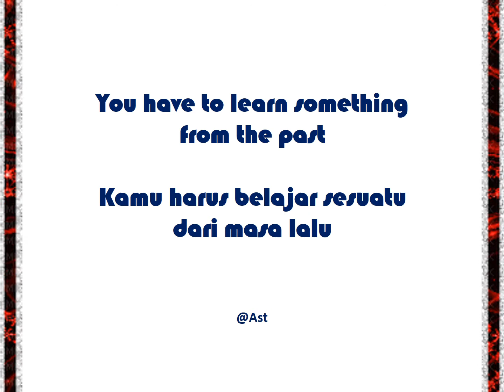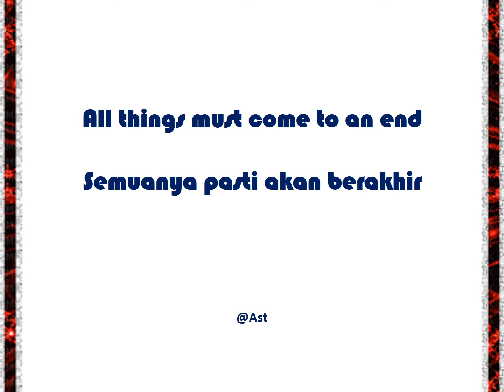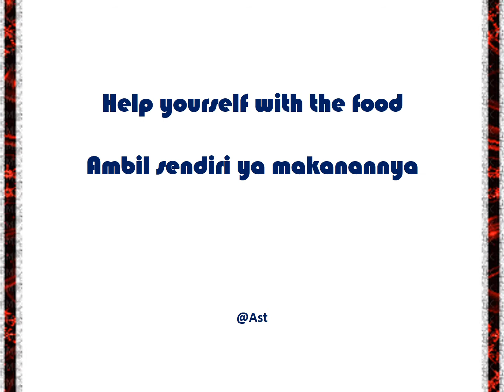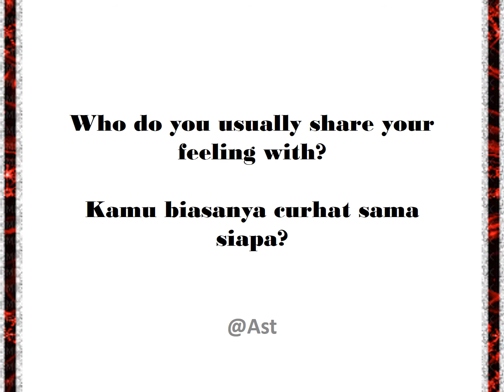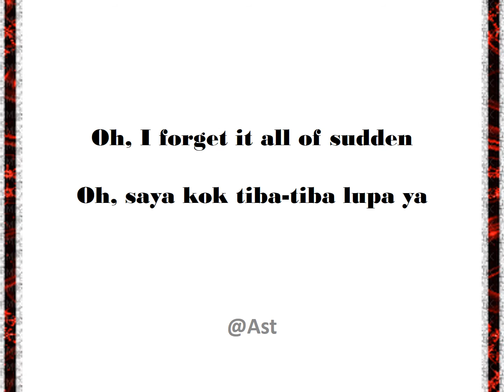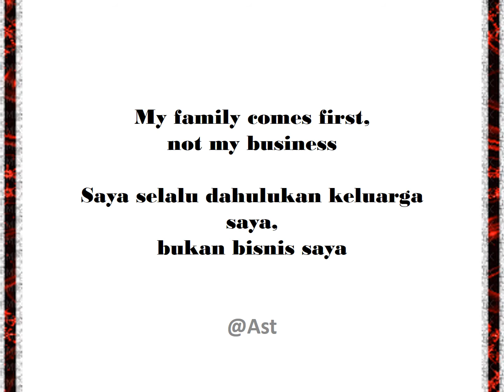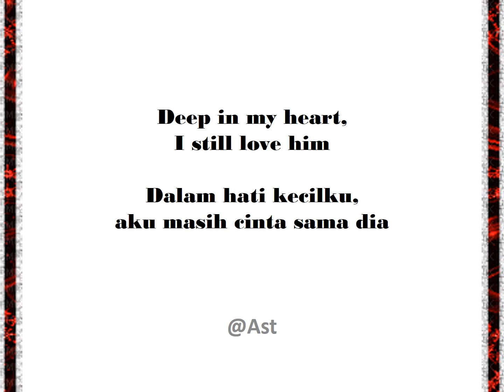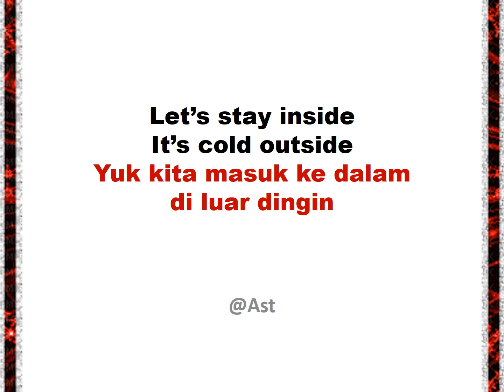Learn English and Indonesian Sentences in Five Minutes #19